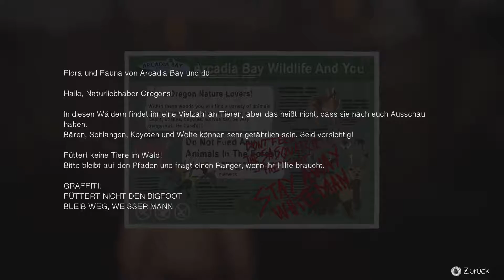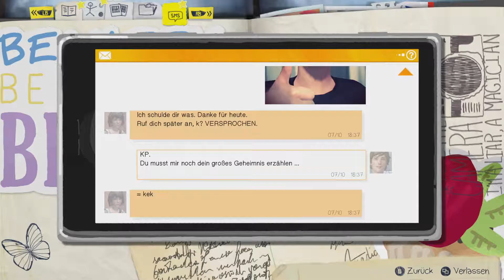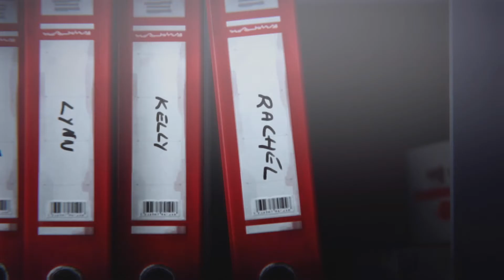Let's Play - Life is Strange #06 | Episode 1: Chrysalis | LSO | LP